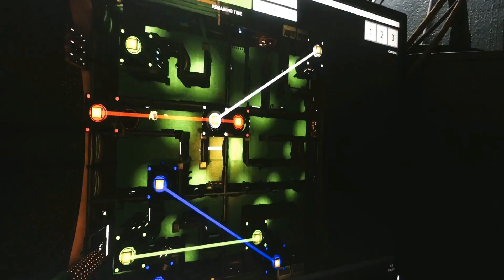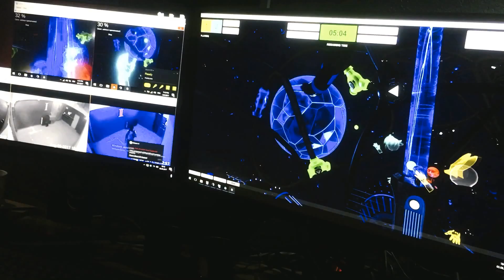VLOG: EXIT VR (Virtual Reality Live Adventure)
Big Moe und ich haben Exit VR in Berlin besucht und den neusten Scheiß ausprobiert: ein Live Escape Game mit VR! Checkt hier unseren Test zu diesem Must See in Berlin ;)

EXIT Adventures GmbH
Klosterstraße 62
10179 Berlin